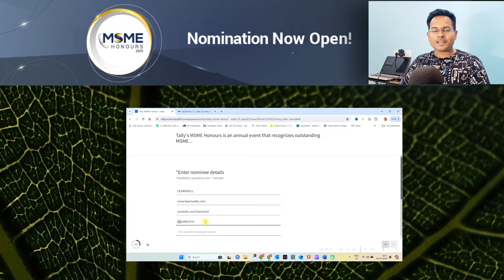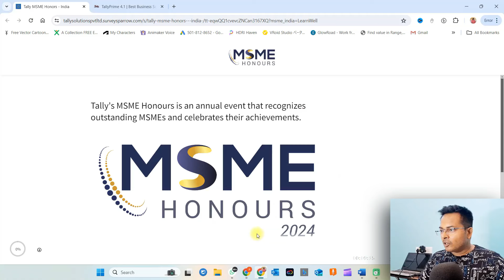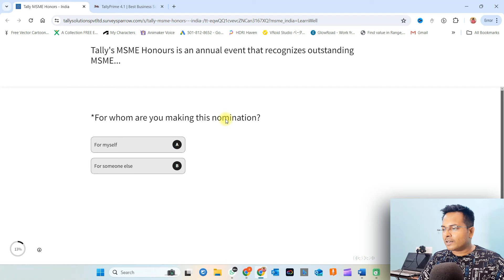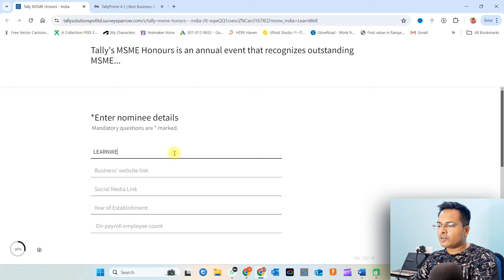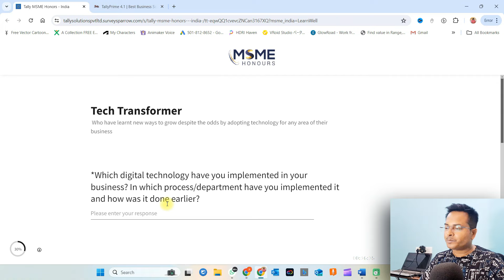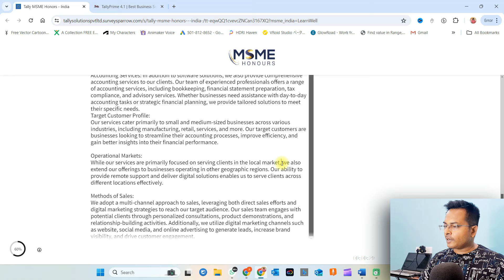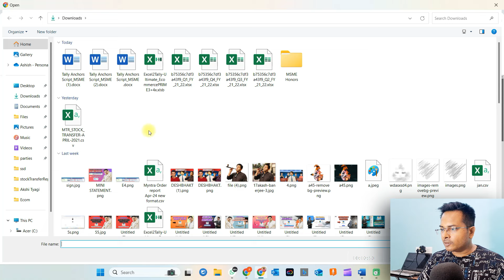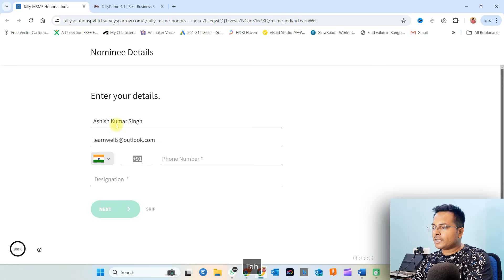TALLY MSME HONOURS AWARD 2024 | Tally Prime Award for Businesses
Discover the pinnacle of recognition for entrepreneurs, startups, and small businesses worldwide with the Tally MSME Honours Awards 2024! Join us as we celebrate the remarkable achievements and inspiring stories of businesses across India, UAE, Saudi Arabia, Bangladesh, Kenya, Nepal, and beyond.

With five prestigious award categories including Business Maestro, Wonder Woman, Tech Transformer, Champion of Cause, and NewGen Icon, over 200 deserving winners will be honored on a global scale during the International MSME Day week.

Experience the power of networking, showcase your products and services, and gain widespread recognition as Tally promotes winners throughout the year across various platforms including newspapers, digital media, and social media.

Don't miss this opportunity to nominate your business for free and be part of the biggest MSME celebration.

Tally Awards
Learnwell Tally
Tally Office Tour
Tally Head office banglore